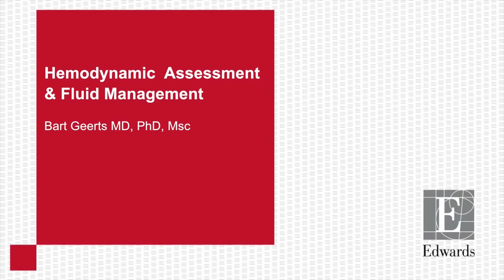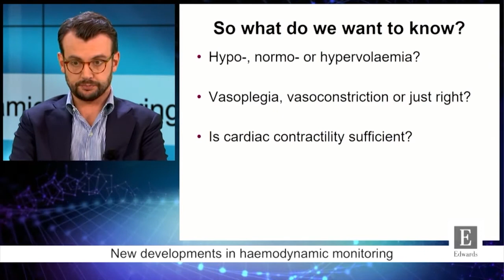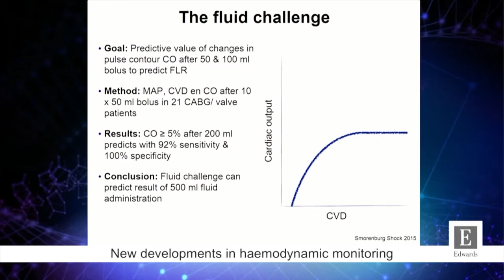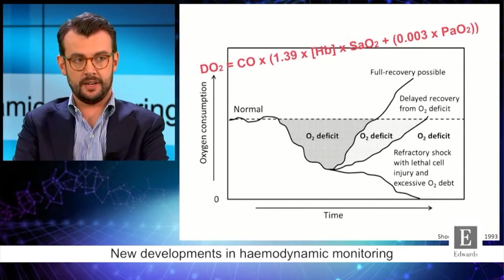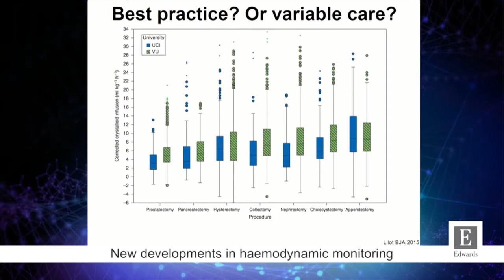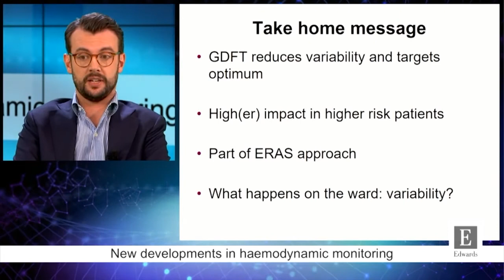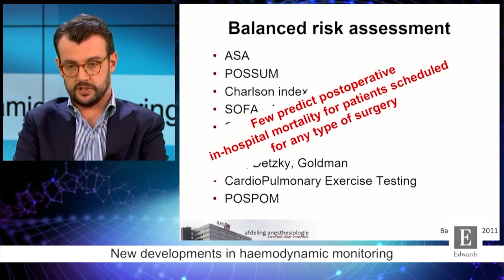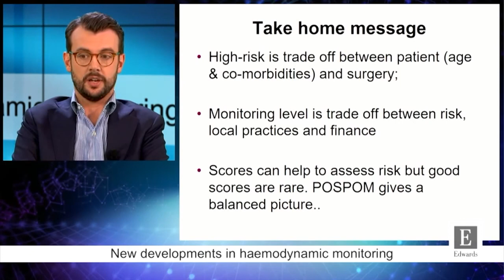Hemodynamic Assessment & Fluid Management